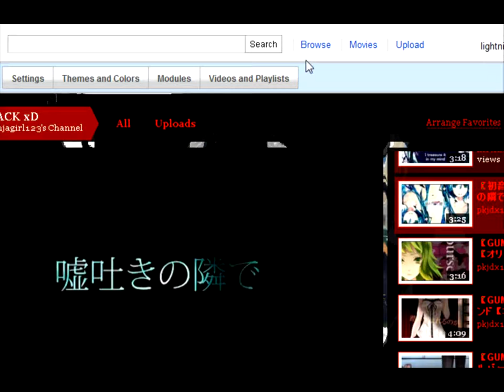helen house but it a vampire house xD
helen house is small but in the epic ways :P